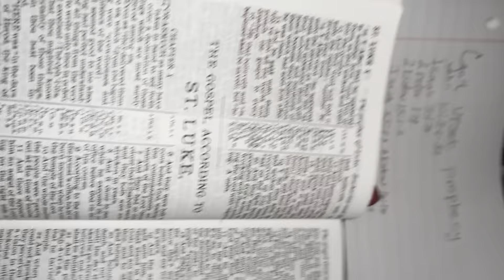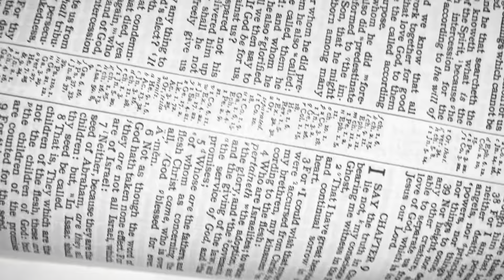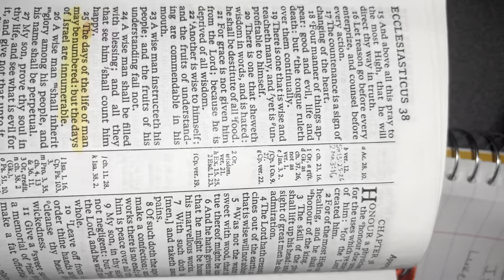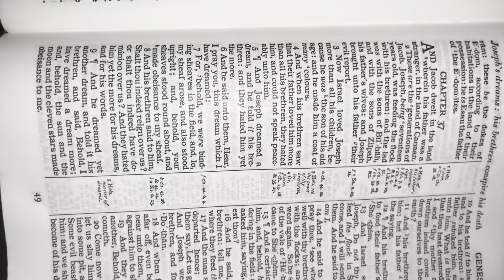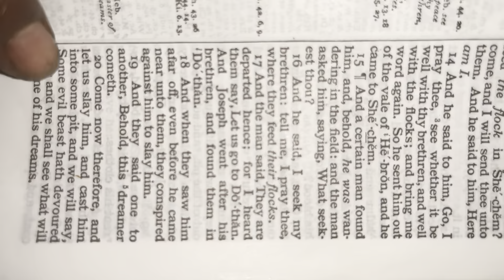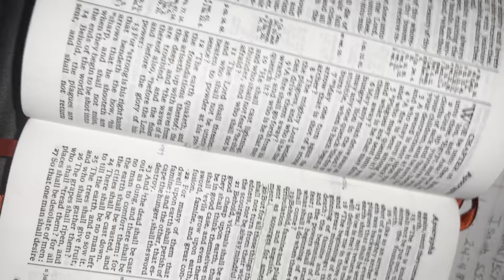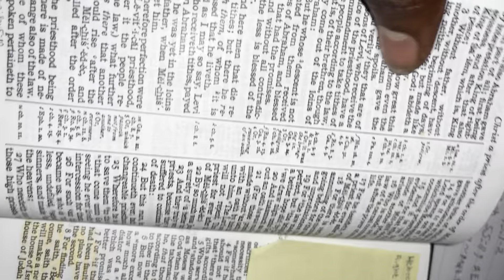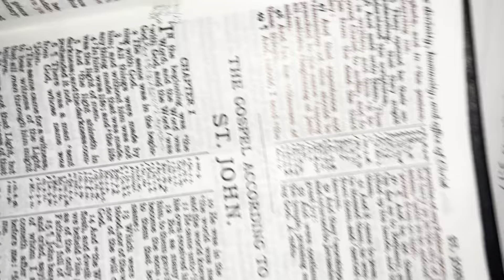CAN’T UPSET PROPHECY